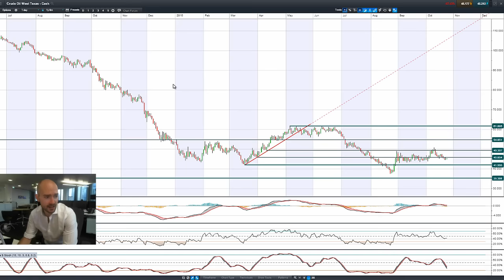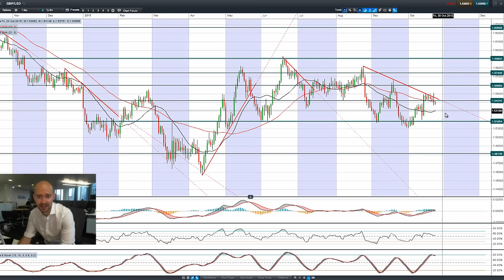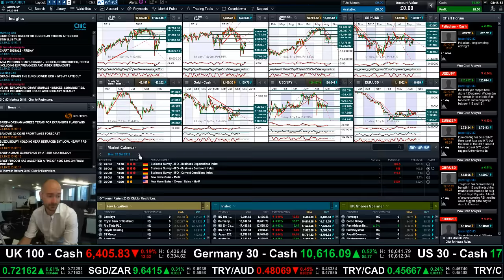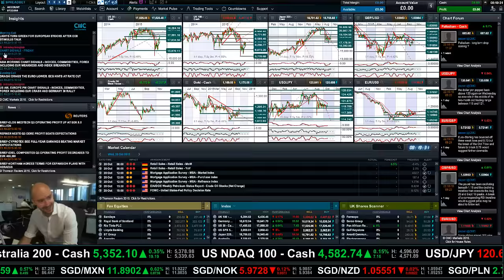How has the ECB stimulus green light impacted other global markets? CMC Markets 23rd Oct